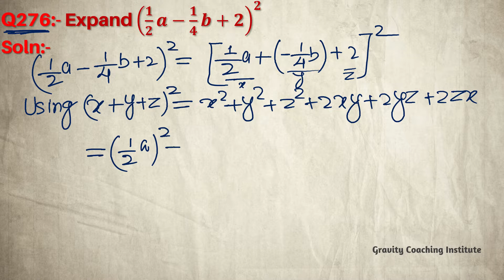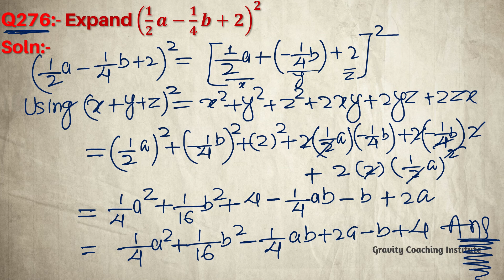Q276 | Expand (1/2 a-1/4 b+2)^2 | 1/2 a - 1/4 b + 2 whole square